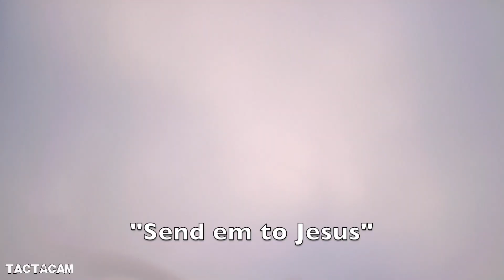WE SHOT A SWAN!?! EPIC 2019 Goose Hunt!!!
They did us dirty boys!!! Goose season ended with an egg but we will get them back next year!!!

►Filming Gear ◄
Camera: iPhone 8
TACTACAM Solo WiFi Hunting Action Camera
Editing Computer: Apple MacBook Air